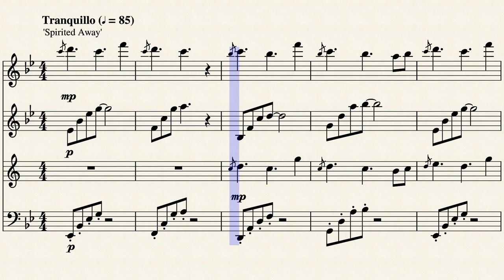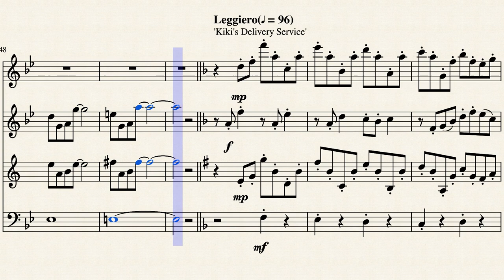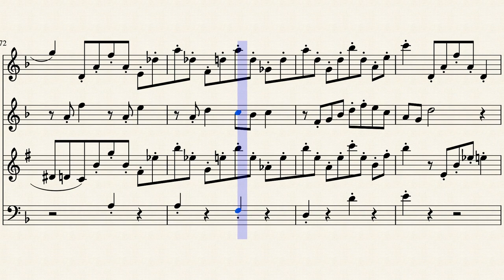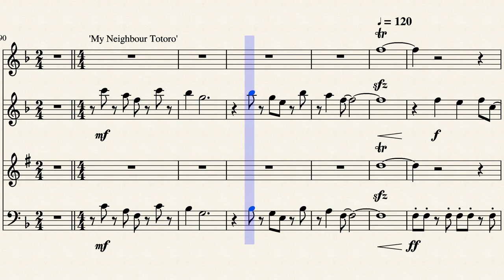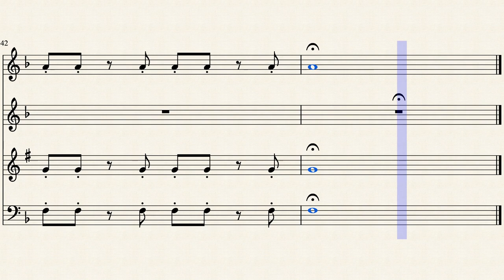Sounds From Studio Ghibli - Woodwind and Double Reed Quartet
Sounds from Studio Ghibli is a 3-part arrangement of familiar songs from various Ghibli films starting with Spirited Away, followed by Kiki's Delivery Service and finally with My Neighbour Totoro.

Arranger: Wong Cheow Cai